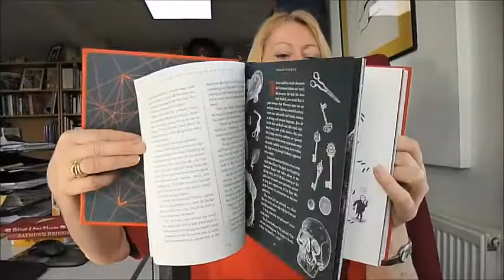WARREN 13TH AND THE ALL-SEEING EYE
Beware! Contains witches, secret codes, monsters, mazes and other sinister material! He's the one bellhop, valet, groundskeeper and errand boy of his family's ancient hotel. It's a strange, shadowy mansion full of crooked corridors and mysterious riddles, and it might just be home to a magical treasure known as the All-Seeing Eye. But if Warren the 13th is going to find the treasure, he'll need to solve several mysteries first. What is the strange creature lurking in the hotel boiler room? Who is the ghostly girl creeping around the garden's hedge maze? And why is the hotel's only guest covered in bandages? 'I have powers you can't possibly comprehend!' Exquisitely decorated with black and red woodcut style line art and graphics throughout the text typeset over two columns in this luxury US first edition. Illus by Will Staehle in a book to confound and delight readers of all ages. 224 large pages, illus.